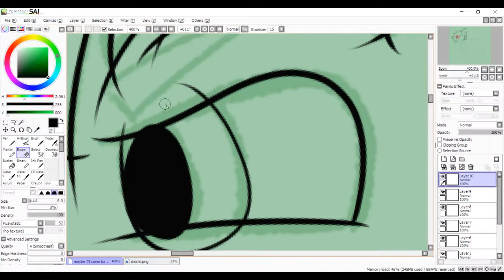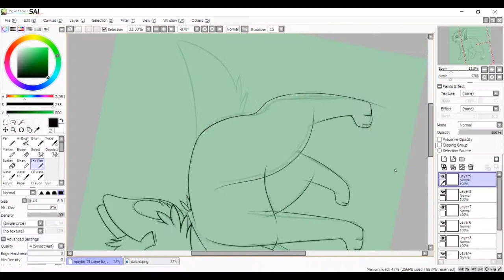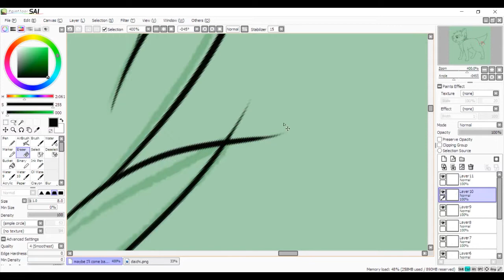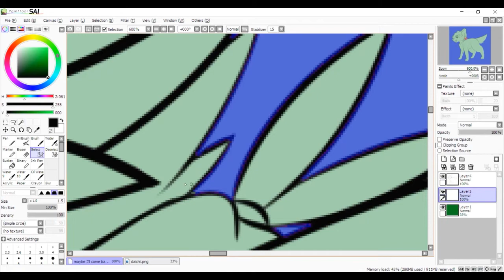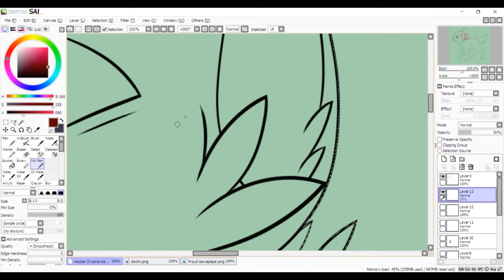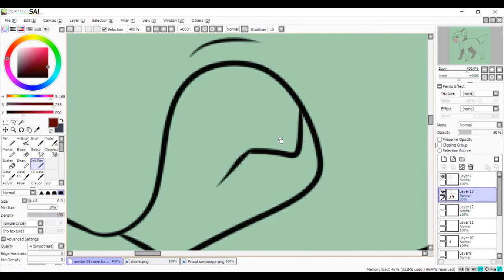Bring It! - Daichi Speedpaint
I just really needed a better drawing than my last one I did for my lil Daichi dog.
He's yelling "Bring It!" at somebody.